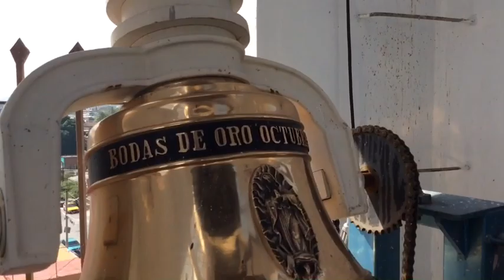Serie de campanas /parroquia Santa magdalena/ \Repiques de campanas